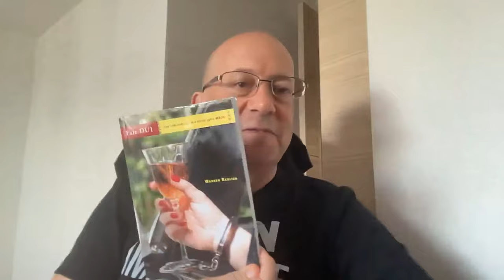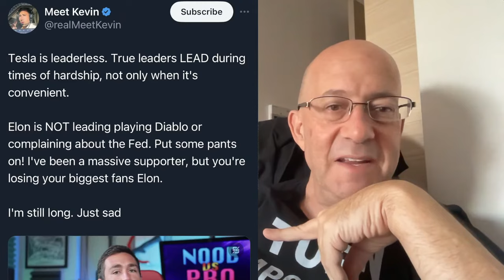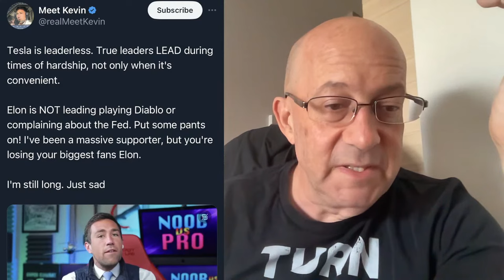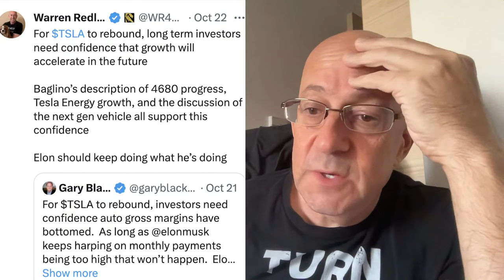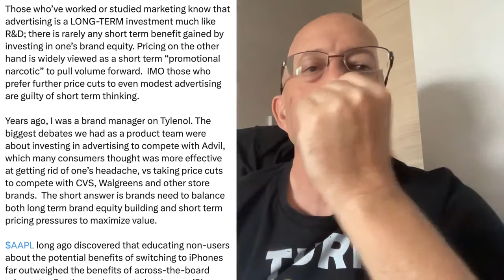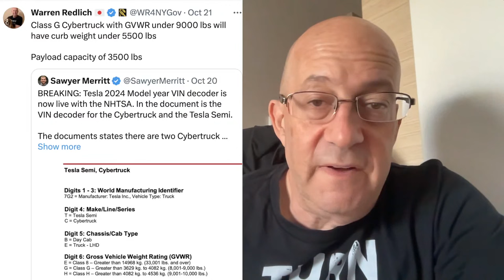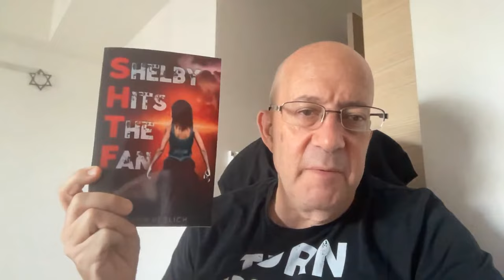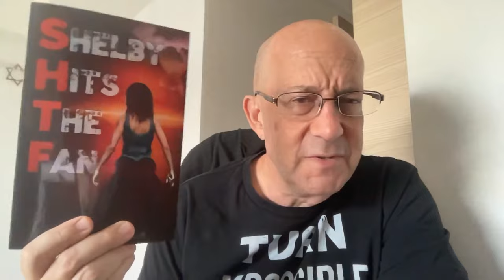Dark Elon? Tesla Future is Bright!!